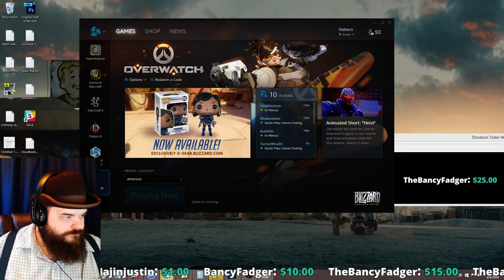358 - Scotch & Smoke Rings by Oxhorn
My Twitch - Mods Used - Oxhorn's Free Fallout 4 Settlement Happiness Calculator - My Fantasy Novel